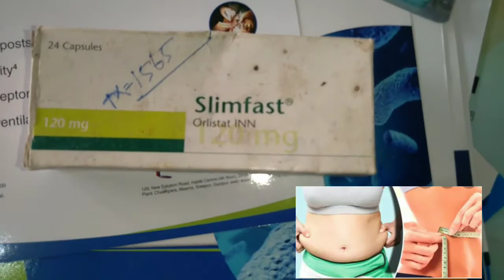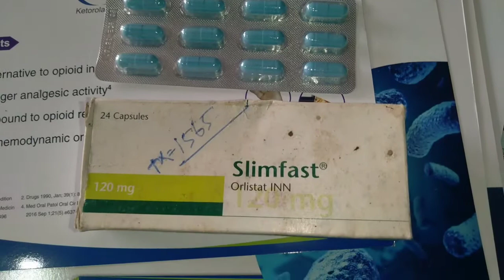Slimfast Capsules 7 দিনে 10 কেজি কমবে এই ঔষধ টা আপনারা যারা মোটা সরির পাতলা করতে চান তারাই দেখুন ৷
সরির পাতলা করার ঔষধ